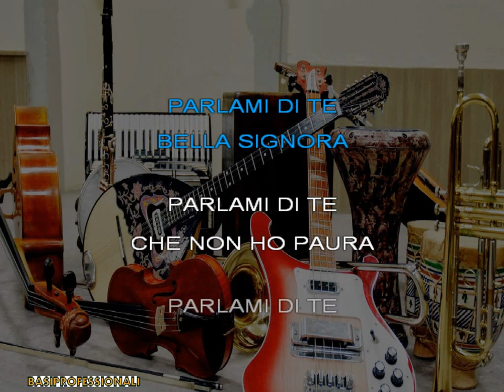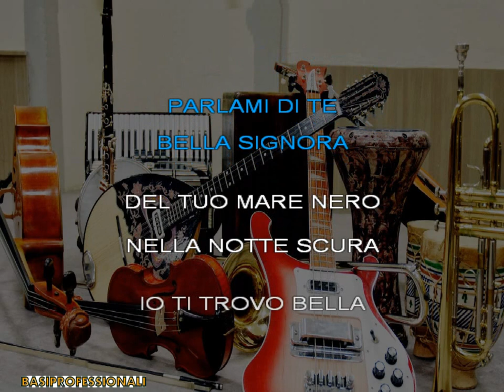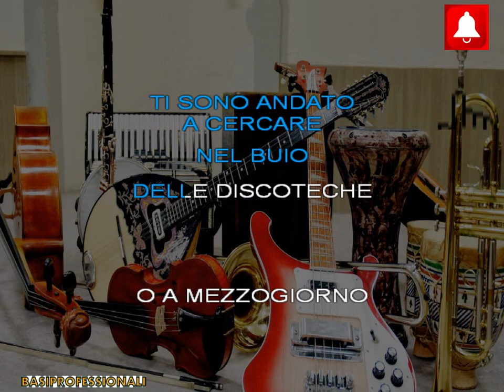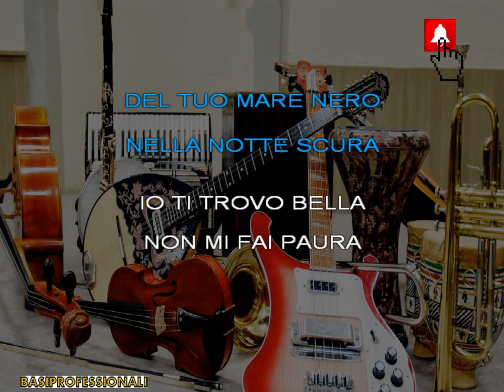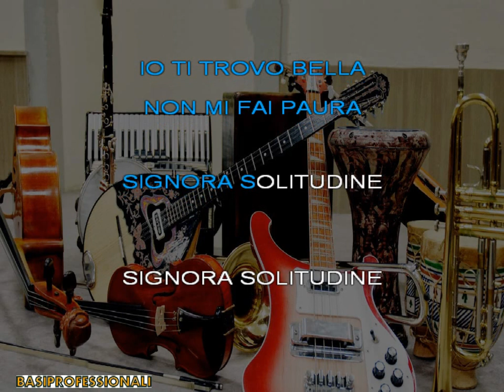G.MORANDI★BELLA SIGNORA★KARAOKE(NEW VERSION)